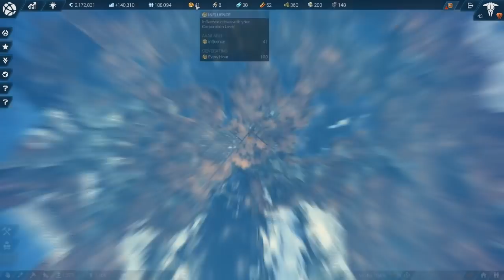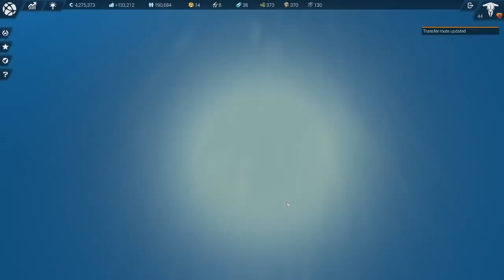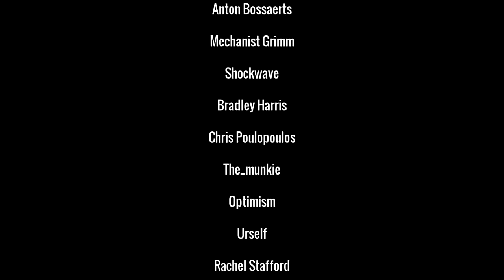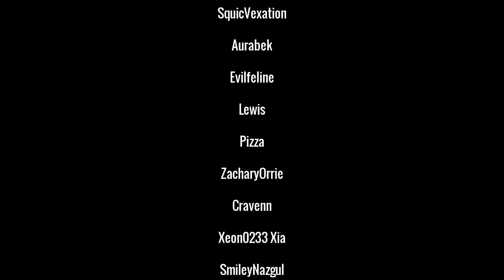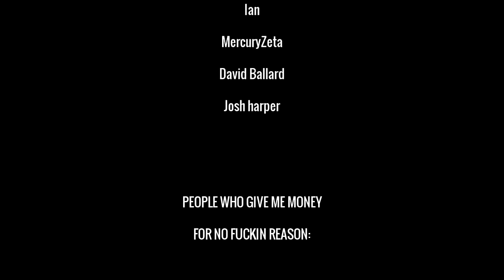Nick Plays Anno 2205 [Part 4]